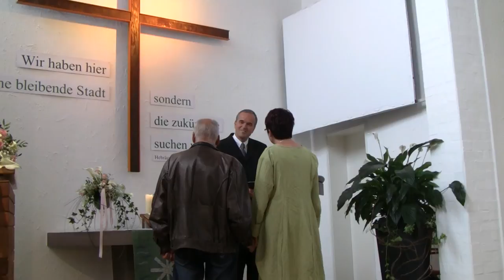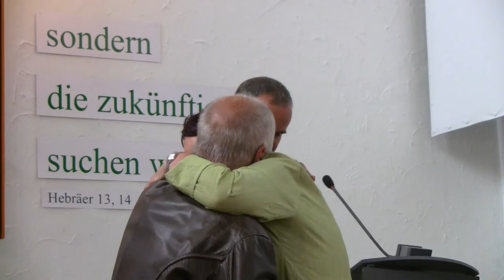Kirchliche Trauung Moni & Rainer 4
Kirchliche Trauung Moni & Rainer Teil 4
in der methodistischen Kirche in Heidenheim an der Brenz